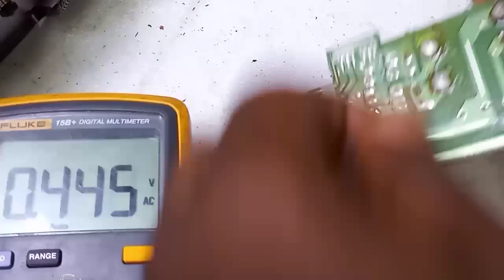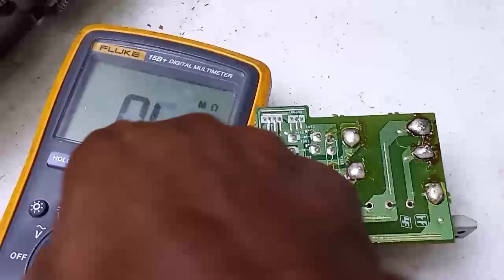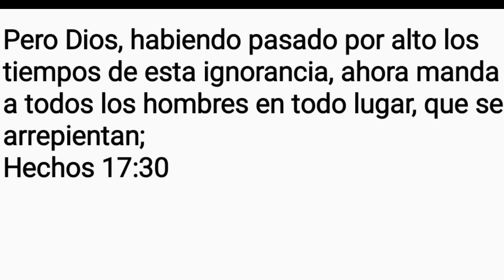Solo a Principiantes // Información sobre los transformadores de Radio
Hola a todos. Aquí les traigo una información sobre los transformadores de Radio y equipos de sonido. Este vídeo es sólo para principiantes.